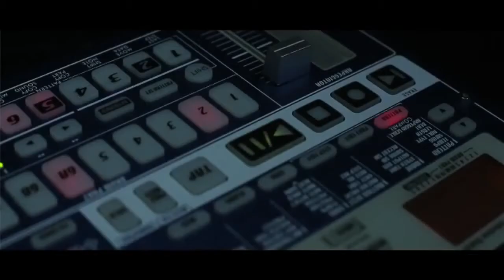Knife Party Bonfire Music Video